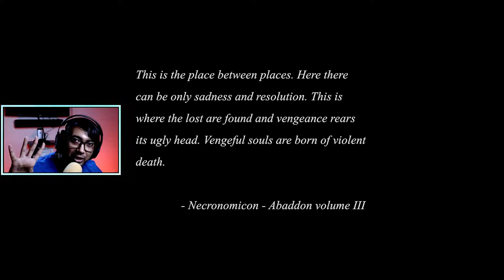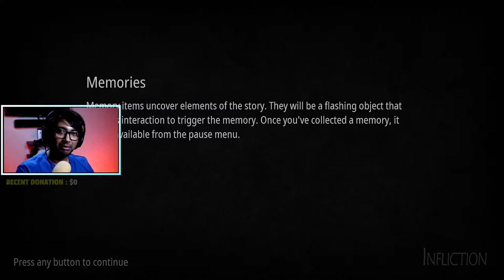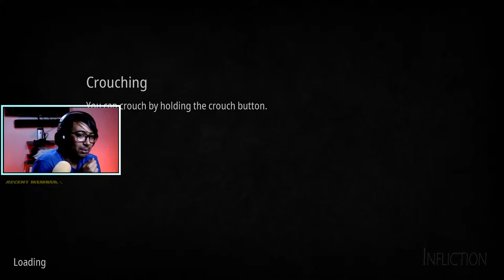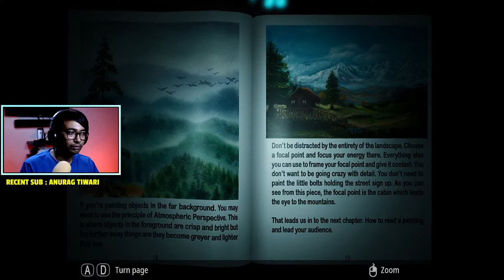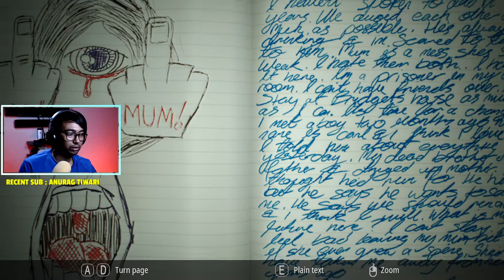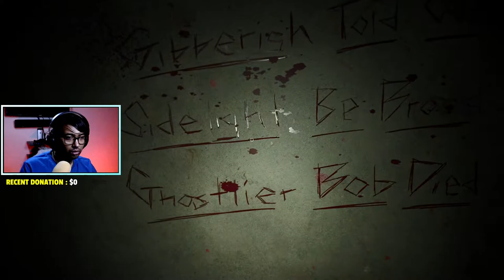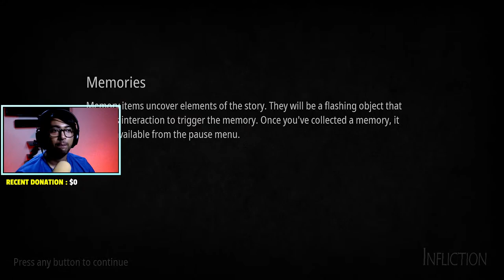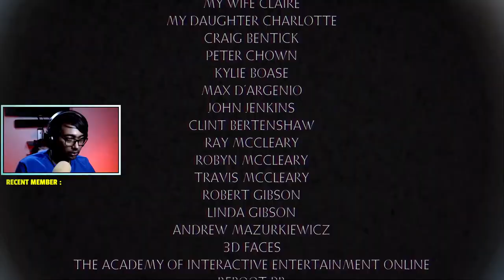Playing Infliction today | Already regretting the decision | I hope i get sleep tonight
DeadeyeSunny is again trying another horror game "Infliction" after his friend insisted him to play this game.

Timestamps:
0:00 My Intro
3:04 Going to the house and collecting Sarah's plane ticket
20:20 Getting the hell out of that house
25:08 Finding a way to vanquish the spirit with the help of occult book
41:51 Finding her remains, her tooth
1:30:07 Finding Sarah's photograph pieces
2:19:10 Finding Sarah's wedding dress
2:35:49 Finding Sarah's ancestral belonging
3:47:45 Trying to burn all the objects
4:34:19 Spreading the ashes on the crime site
3:35:32 Leaving the house
4:42:04 My final message/outro